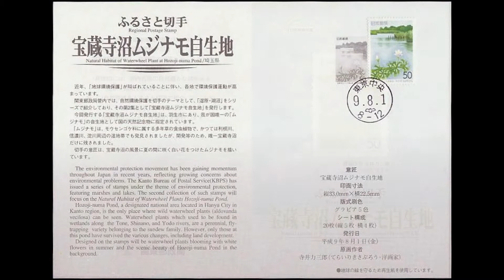ムジナモ関連の切手 ムジナもん Aldrovanda vesiculosa on Japanese stamps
Aldrovanda vesiculosa, waterwheel plant on Japanese stamps. Mujinamon and friends are mascot characters of Hanyuu city, Saitama prefecture, Japan.

ムジナモはモウセンゴケ科ムジナモ属の多年草の水生食虫植物です。埼玉県羽生市の宝蔵寺沼はムジナモが自生していたため国の天然記念物に指定されています。
ムジナもんは羽生市のイメージキャラクターでシッポがムジナモになっています。ムジナもんの家族は、ムジナ三五八（さごはち）（父）、ムジナいが（母）、ムジナあんびん（妹）だそうです。ムジナもんの仲間は、フナどん、しらさぎ婦人、イナゴージャス、ザリガニ博士、いたっち、いがまんちゃんだそうです。

宝蔵寺沼ムジナモ自生地 ふるさと切手 1997/08/01発行
同 ペーン
同 発行案内のチラシ
小型印 羽生 平成9年8月1日
ムジナもんと愉快な仲間たち フレーム切手 No.1
ムジナもんと愉快な仲間たち フレーム切手 No.2